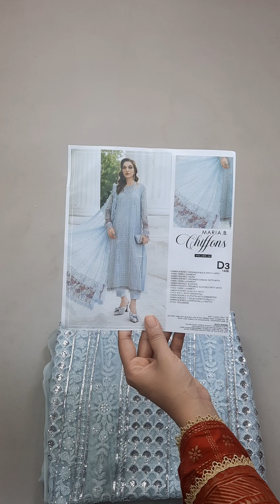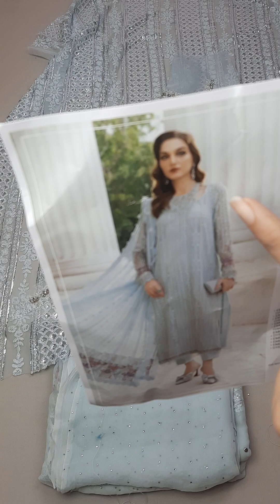Maria B Luxury Chiffon | Ladylike Dresses Store | Master Replica | Designer Clothing | Luxury Formal